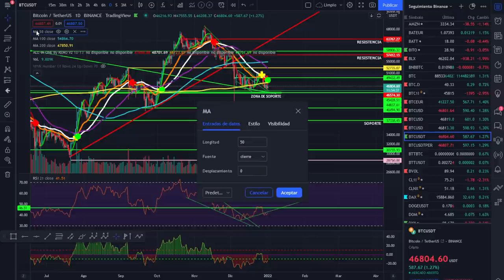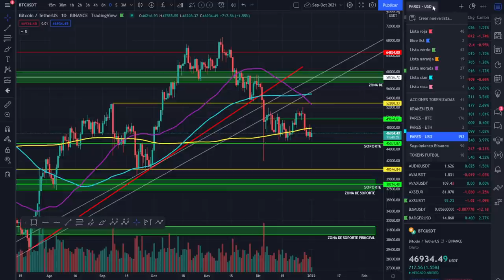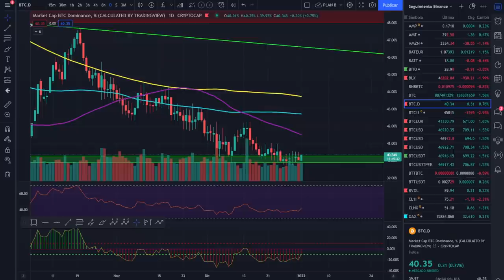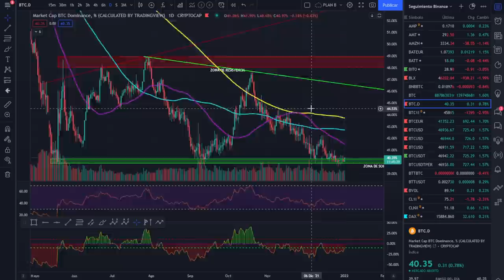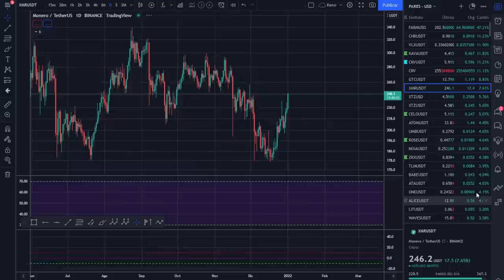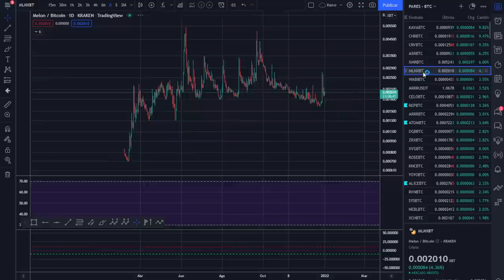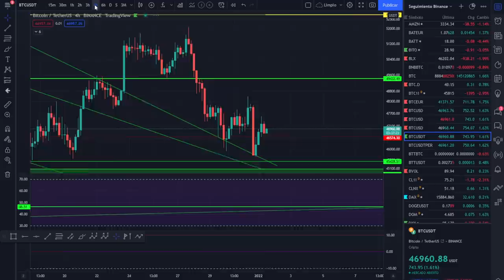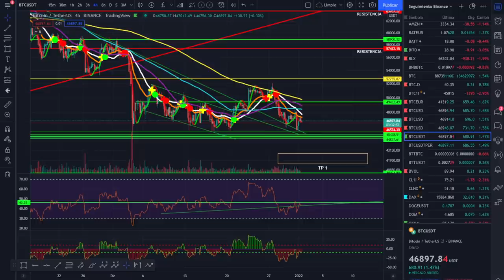🚀 BITCOIN ¡MUY ATENTOS AL FINAL DEL VÍDEO! ¡OJO CON ESE MOVIMIENTO! ¡ANÁLISIS MAÑANERO! ¡FELIZ 2022!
OJO AL POSIBLE MOVIMIENTO DESCRITO AL FINAL DEL VÍDEO.

LECTURAS RECOMENDADAS:
EL MEJOR SOBRE BITCOIN Y BLOCKCHAIN FÁCIL DE ENTENDER: